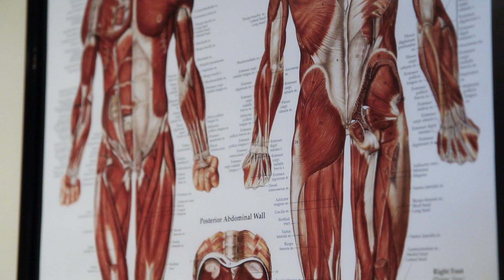NY Taste Maker: Dr. Adam Favro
Dr.Adam Favro: Owner/Operator of Turning Point Chiropractic

- Plattsburgh State University, Degree in Biology and a minor in chemistry.

- Northwestern Health Sciences University in Minneapolis, MN Doctorate in Chiropractic.

- Worked at Lyn Lake Chiropractic as an official chiropractor of the Twin Cities Marathon and Get in Gear Running Series. While at Lyn Lake Chiropractic, Dr. Adam also treated runners from the USA Olympic Team, Team USA MN, University of Minnesota athletes and anyone who was interested and dedicated to leading a healthy lifestyle.

- Opened his Saratoga Springs office in 2011 and is currently working with jockey’s, trainers and employees at the Saratoga Race Course as well as working with the St. Rose Women’s soccer team.

- Member of the New York State Chiropractic Association (NYSCA), the American Chiropractic Association (ACA), The Foundation for Chiropractic Progress (F4CP), and the National Strength and Conditioning Association (NSCA). He also has additional training as a Certified ART Provider and a Certified Strength and Conditioning Specialist (CSCS).